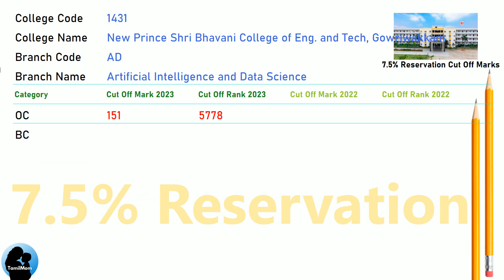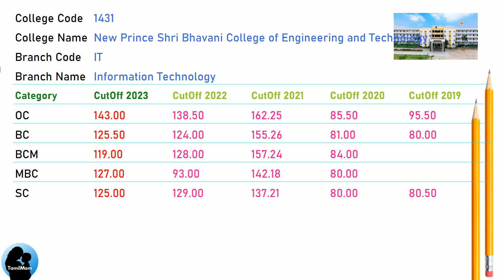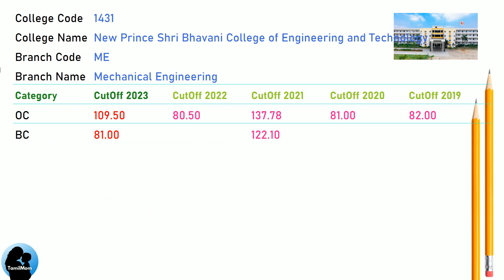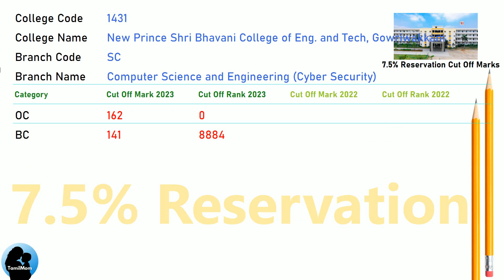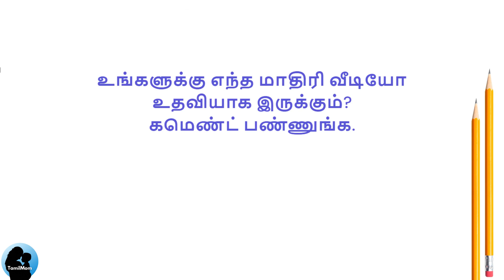TNEA 2024 🔥| New Prince Shri Bhavani College of Engineering and Technology | All Cut Off Marks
Are you considering applying for engineering courses at New Prince Shri Bhavani College of Engineering and Technology through TNEA 2024? If so, this video is tailor-made for you!

We've meticulously gathered all the crucial details regarding the anticipated TNEA cut off 2024 for New Prince Shri Bhavani College of Engineering and Technology  TNEA Counselling Code 1431, aiming to enhance your comprehension of the admission procedure.

Throughout this video, we'll delve into the previous year's cut-off marks for various engineering branches and categories, examine the factors influencing the cut-off, and offer valuable insights to boost your chances of securing admission.

Ensure to watch till the end to gain a comprehensive understanding of TNEA 2024 Cut Off Marks for New Prince Shri Bhavani College of Engineering and Technology.

New Prince Shri Bhavani College of Engineering and Technology Cut Offs Covered in this video:
TNEA Cut Off for New Prince Shri Bhavani College of Engineering and Technology  Vengaivasal Main Road Gowrivakkam Chennai 600073 in Artificial Intelligence And Data Science
TNEA Cut Off for New Prince Shri Bhavani College of Engineering and Technology  Vengaivasal Main Road Gowrivakkam Chennai 600073 in Civil  Engineering
TNEA Cut Off for New Prince Shri Bhavani College of Engineering and Technology  Vengaivasal Main Road Gowrivakkam Chennai 600073 in Computer Science And Engineering
TNEA Cut Off for New Prince Shri Bhavani College of Engineering and Technology  Vengaivasal Main Road Gowrivakkam Chennai 600073 in Electronics And Communication Engineering
TNEA Cut Off for New Prince Shri Bhavani College of Engineering and Technology  Vengaivasal Main Road Gowrivakkam Chennai 600073 in Electrical And Electronics Engineering
TNEA Cut Off for New Prince Shri Bhavani College of Engineering and Technology  Vengaivasal Main Road Gowrivakkam Chennai 600073 in Information Technology
TNEA Cut Off for New Prince Shri Bhavani College of Engineering and Technology  Vengaivasal Main Road Gowrivakkam Chennai 600073 in Mechanical Engineering
TNEA Cut Off for New Prince Shri Bhavani College of Engineering and Technology  Vengaivasal Main Road Gowrivakkam Chennai 600073 in Computer Science And Engineering (Cyber Security)

🔍 Programs Covered:
Artificial Intelligence And Data Science
Civil  Engineering
Information Technology
Mechanical Engineering
Computer Science And Engineering (Cyber Security)

Chapters for New Prince Shri Bhavani College of Engineering and Technology cut off marks :
00:00:00: Welcome to TamilMom
00:00:09 TNEA Cut Off for New Prince Shri Bhavani College of Engineering and Technology in Artificial Intelligence And Data Science
00:01:00 TNEA Cut Off for New Prince Shri Bhavani College of Engineering and Technology in Civil  Engineering
00:01:34 TNEA Cut Off for New Prince Shri Bhavani College of Engineering and Technology in Computer Science And Engineering
00:02:25 TNEA Cut Off for New Prince Shri Bhavani College of Engineering and Technology in Electronics And Communication Engineering
00:02:59 TNEA Cut Off for New Prince Shri Bhavani College of Engineering and Technology in Electrical And Electronics Engineering
00:03:33 TNEA Cut Off for New Prince Shri Bhavani College of Engineering and Technology in Information Technology
00:04:24 TNEA Cut Off for New Prince Shri Bhavani College of Engineering and Technology in Mechanical Engineering
00:04:58 TNEA Cut Off for New Prince Shri Bhavani College of Engineering and Technology in Computer Science And Engineering (Cyber Security)